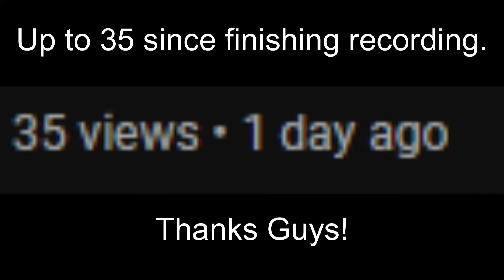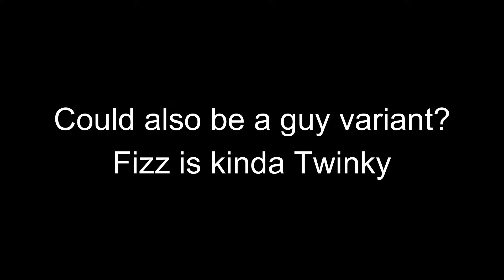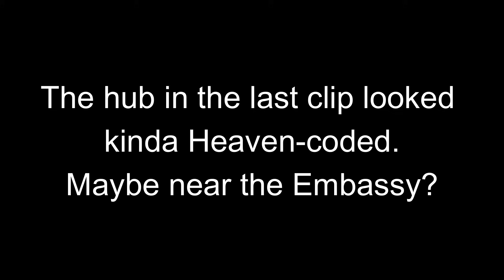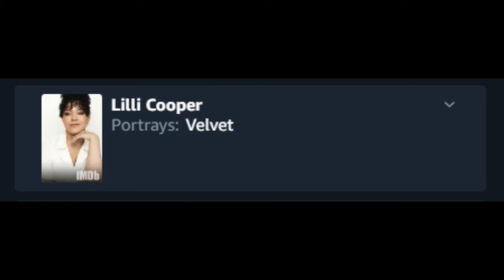Spectrum Analysis: Hazbin Hotel Episode 2 "Radio Killed The Video Star"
In this video, an autist with nothing better to do and a lot of free time reviews the new Hazbin Hotel series, specifically episode two, my favourite one of the four. Join me!

Credit to Amazon Prime Video, A24 and Bento Box of course.